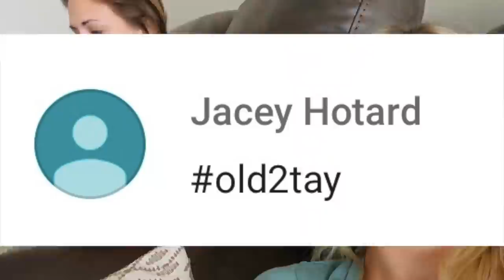What I'm Most Thankful For!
lll  THIS IS WHAT HAPPENS   lll

My Thanksgiving outfit is shown and I tell you what I am most thankful for!

ll  STALK ME  ll

Mitchell's Snapchat: Mdolan26

ll  OOTV  ll

Top: Forever 21
Jeans: Zara
Shoes: Steve Madden

ll  MAKE-UP  ll

*FOUNDATION*       Make Up Forever Matte (#30)
*CONCEALER*        Tarte Shapewear (light)
*CONTOUR*             NYX Wonderstick (universal)
*EYEBROWS*          Elf Eyebrow Kit (medium)
*BLUSH/HL*           Tarte Blush & Glow Duo
*MASCARA*           Covergirl Lash Exact